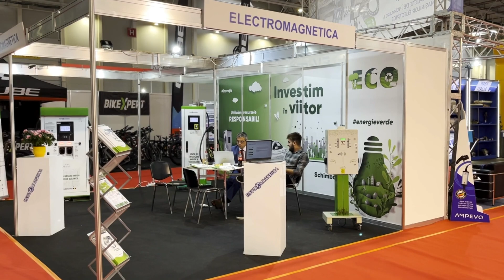Salonul Auto București & Accesorii 2022 - tur video - Adrian Mitrea / 0-100.ro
Salonul Auto București & Accesorii 2022 se ține în perioada 6-16 Octombrie, la Romexpo. Iată un tur video de la eveniment cu jurnalistul auto Adrian Mitrea.

O galerie foto de la eveniment și informații conexe sunt disponibile aici